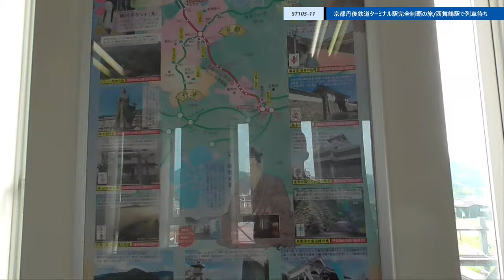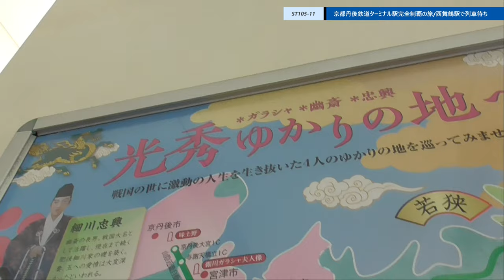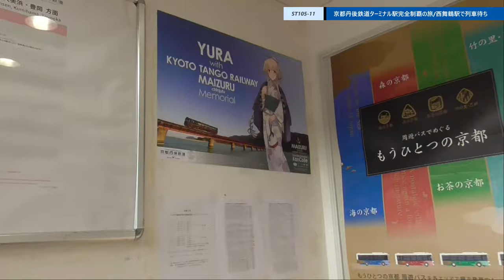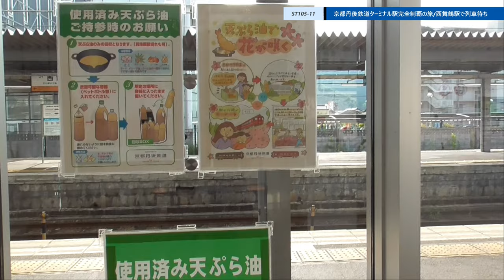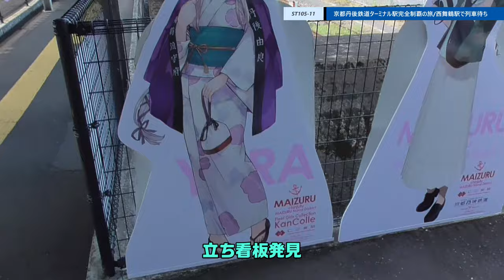ST105-11 西舞鶴駅で列車待ちするだけで1本の動画にしてしまう末恐ろしいスターステイル【由良ゆら巡る・京都丹後鉄道ターミナル駅完全制覇の旅】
撮影地：〒624-0816 京都府舞鶴市伊佐津
京都丹後鉄道宮舞線・西舞鶴駅

関連動画はこちら↓
ST059　駅前散歩：東舞鶴駅から赤レンガ倉庫まで、艦これ「んちゃった祭」を添えて【2019年5月撮影分アーカイブ】

ST103-3　駅前散歩：園部駅でリーズナブルなホテルを見つけてしまう【偽企画名：そうだ、大江いこう。】